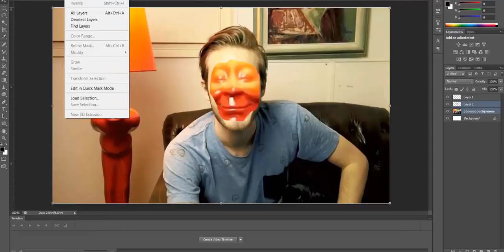"Pewdielamp" (Photoshop) "SpeedThrough" Im back y'all!!!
Im back and I hope you enjoyed the video!!!